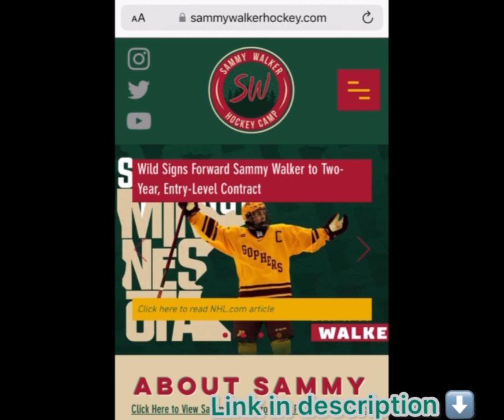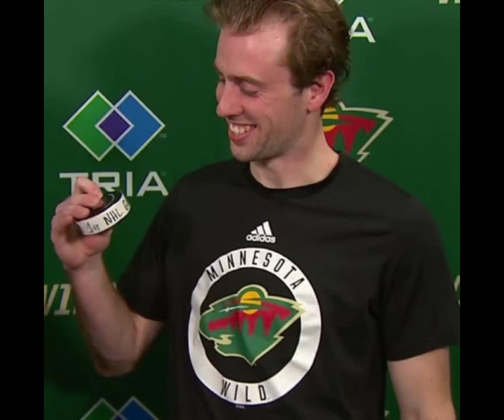MUST SEE: Sammy Walker INSANE Interview@crashthenet0073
🏒In this must-see exclusive interview, Sammy Walker discusses his NHL career, thoughts on the 2022-23" NHL season, and much more with Crash The Net's very own, Tom Larsen.
If you're a fan of the NHL, then you need to watch this interview! Sammy Walker discusses his NHL career, thoughts on the 2022-23" NHL season, and much more. This is an absolutely incredible interview that will leave you feeling inspired and motivated!

✅Check out our interviews with Adam Beckman and Nick Swaney as well as all our prospect reports under one roof

Musician: None
Musician: None

 @Crash The Net